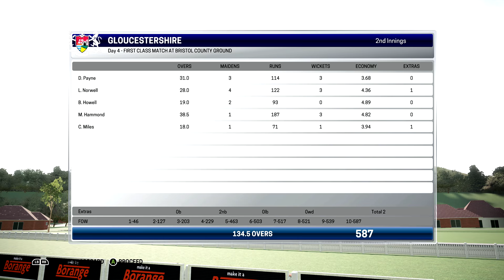Ashes Cricket Career Mode #64 (England County) Dent & Hankins Fights Back Against Essex! (4K XB1 X)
England County Cup Round 12, it's Gloucestershire Vs Essex, and just when Gloucestershire was in trouble, the Chris Dent and George Hankins came to their rescue and fight back with a brilliant partnership but was it enough to win the game? Let's find out!

On this channel, Laughing Coyote, I play sports games, including but not limited to FIFA 18, Pro Evolution Soccer (PES 2018), NBA2K18. Other sports games that I have played include Football Heads, Ultimate Fighting Championship (UFC 2), RBI Baseball 2017, Madden NFL 18, NBA Live 18, Ashes Cricket 2017, National Hockey League (NHL 18) and many more. If there’s a game you would like me to “attempt” to play then suggest away in the comments section.